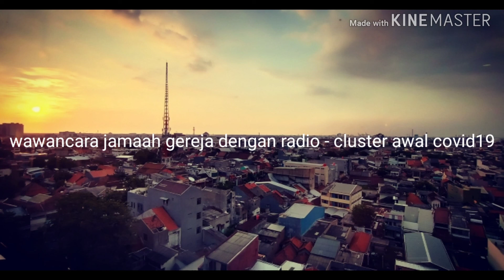wawancara Jamaah gereja terkait cluster awal covid19 di indonesia dari sisi gereja